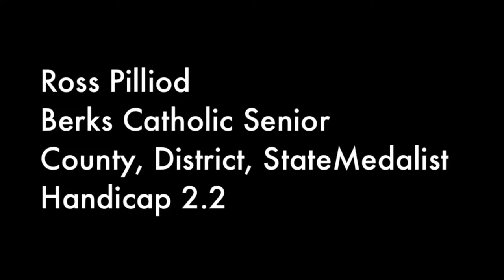Golf Swing Video- Ross Pilliod, Berks Catholic Senior in Reading, PA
A compilation of my shots from my senior year's postseason:
County-6th (70)
District-5th (76,77)
Regionals-10th (80)
States-9th (76,83)